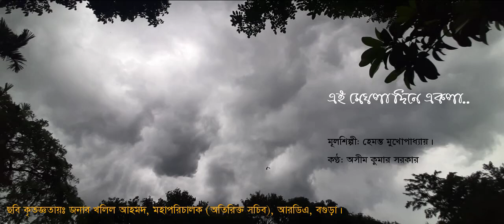এই মেঘলা দিনে একলা | Ei Meghla Dine Ekla | Hemanta Mukherjee | Cover: Asim Kumar Sarker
Music Arrangement: Dallas, Sherpur, Bogura (Band Harmonica)